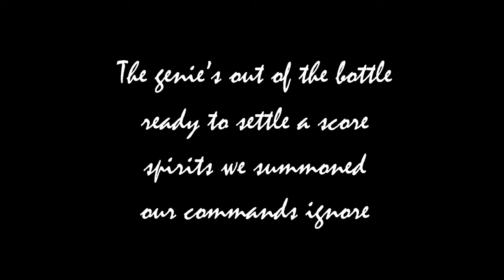MOJO BLUES BAND - Shutdown (official promo)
"Shutdown" recorded at "Orpheum" Vienna on July 11th, 12th & 13th 2020.

Shut down ( T&M Erik Trauner)

We’ve never seen this world caught up in fear and panic
So many people dying if we can’t stop this pandemic
Shut down – and the whole world was standing still
Everybody keeps on talking but I wonder who’s gonna pay the bill

Now I’m stuck at home, can’t get no work no more
People losing their jobs, nothing’s like before
Shut down… .

I can’t get a hug, I can’t get a kiss
Meeting all my friends – that’s what I really miss
Shut down… .

Corona is on the loose, everything‘s is going downhill
If it don’t kill you, bad economy will
Shut down… .

God bless all doctors and nurses for saving lives every day
God bless all the people keeping things going along the way
Shut down………..

vocals, slide guitar:Erik Trauner
guitar: Siggi Fassl
piano: Charlie Furthner
bass: Herfried Knapp
drums: Didi Mattersberger

engineered and mixes by Roman Veigl
mastered by Andi Wingert
directed by Chico Klein

special thanks to Bernie Scholz and the crew of Orpheum